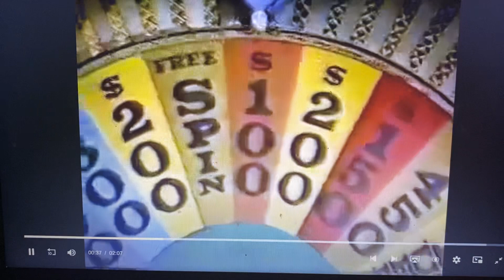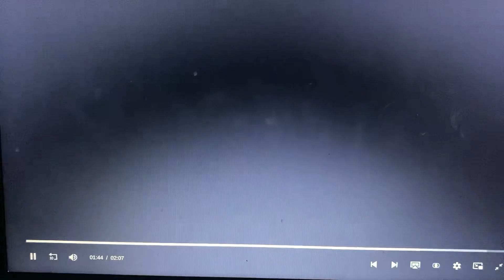Evan on Wheel of Fortune (NBC) 1977 Clip 1